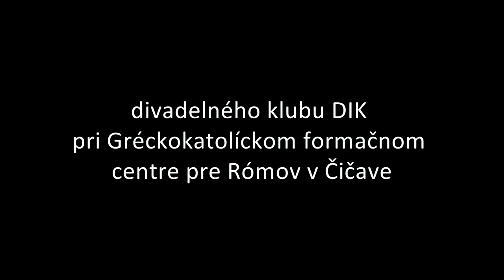Muzikál JUDIT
Pôvodný muzikál divadelného klubu DIK s názvom JUDIT
Príbeh o odvážnej Judite a záchrane mesta Betúlia pred asýrskym vojskom

Účinkujúci
Judita // Veronika Ďuďová
Rebeka // Viktória Jónyová
Isachar // Miroslav Balog
Achior // Andrej Čikala
Holofernes // Jaroslav Mačo
Ruben // Peter Ferenc
Tanečníci // Romana Bartková, Stanislava Bartková, Adriana Bužová, Martina Faková, Laura Jarková

Texty piesní // Valéria Juríčková
Hudba // Tadeáš Gavala
Bicie a perkusie // Jakub Krátky
Basová gitara // Michal Konečný
Akustická a elektrická gitara // James Evans
Husle // James Evans
Klavír a klávesové nástroje // Tadeáš Gavala
Record // Martin Duanjský, Timothy Sound
Mix & Master // Roman Šoltýs, studio Klakson

Námet a scenár // Valéria Juríčková
Dramaturgia a réžia // Martin Mekel
Scéna // Martin Mekel
Zvuk // Ján Kertis
Svetlá // Jozef Tkáč
Kostýmy // Lucia Balická
Choreografia // Ivanna Feťko

Kamera // Jaroslav Fraňo, Pavol Kadlečík, Michal Lišhák, Martin Lišhák
JimmyJib // Lukáš Straka
Zvuk // Miroslav Šibík
Produkcia // Marek Poláček
Strih // Pavol Kadlečík, Michal Púčik
Réžia televízneho záznamu // Pavol Danko

Spolupracovali // SZUŠ Jastrabie nad Topľou, Mestský dom kultúry Vranov nad Topľou